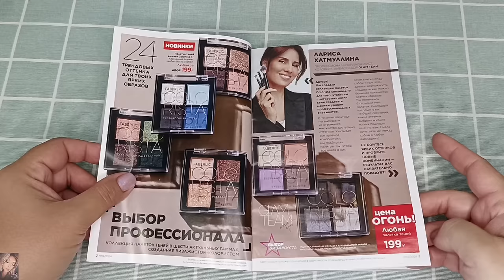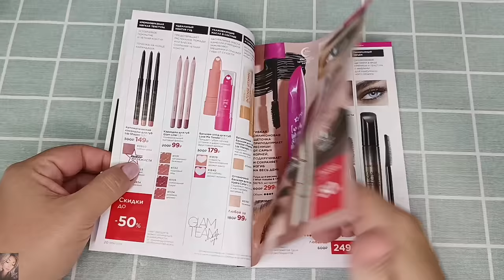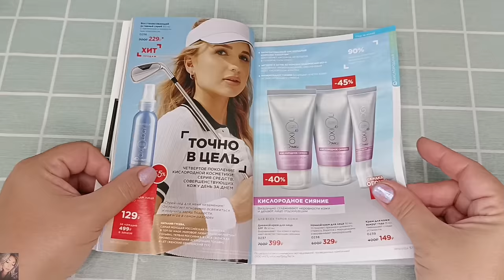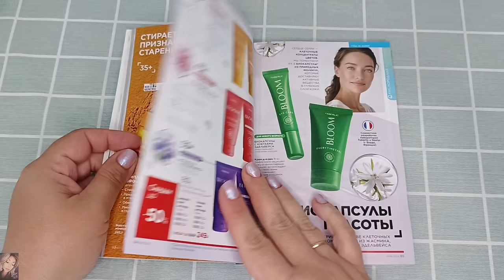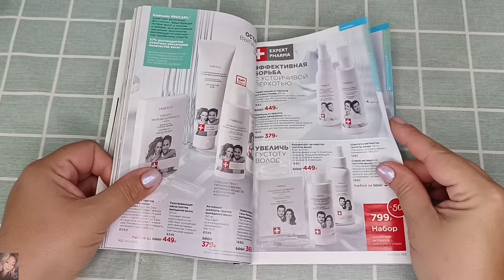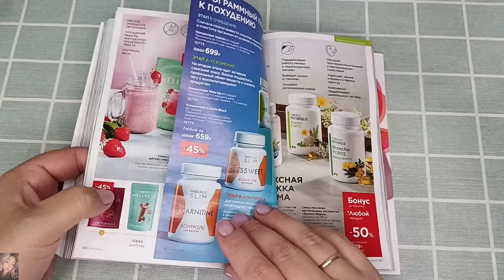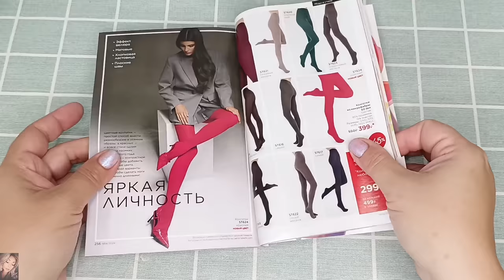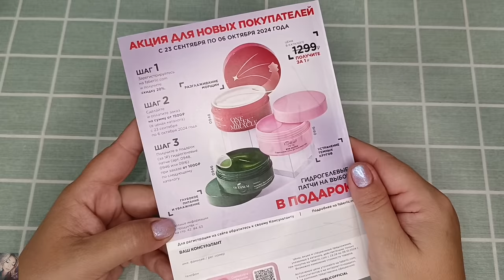❤️ FABERLIC КАТАЛОГ 14 24. ОТЗЫВЫ НА НОВИНКИ 🤩 ГИД ПО КАТАЛОГУ / ПЛАН ПОКУПОК НА ОСЕНЬ 🍁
ВСЕМ ПРИВЕТ!!!
В этом видео вместе с вами полистаем 14 каталог фаберлик 2024 года. Ответы на ваши вопросы, подробные отзывы на новинки, план покупок на осень и многое другое!